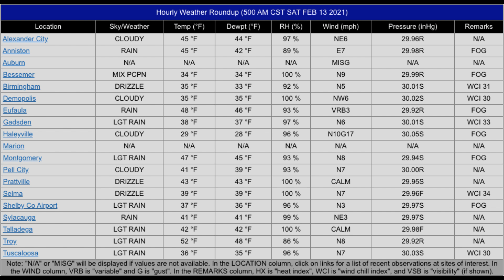Weather Xtreme for 13 February 2021